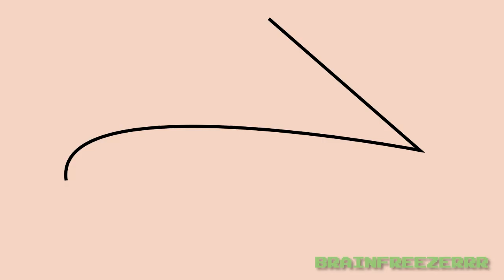#3 | Matt 'n' Dusty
Episode 3: "I, Trollbot"

Matt recieves a package in the mail. But its contents soon become more problematic than useful.